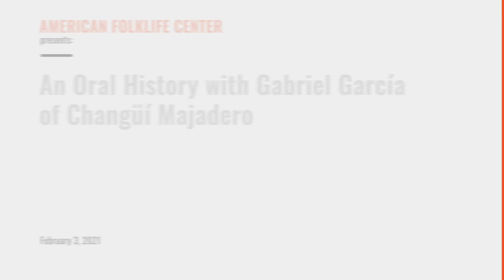An Oral History with Gabriel García of Changüí Majadero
The formation of Changüí Majadero was the result of tres guitarist and vocalist Gabriel García's pivotal pilgrimage to the Guantanamo region of Cuba. There he learned the changüí from living masters of the style and was inspired to spread the spirit of Cuban folkloric music, mixed with a dash of East Los Angeles grit. Changüí is the predecessor of son Cubano and salsa, a music style specifically from Guantanamo, Cuba. Its origins can be traced back to the 1800s, during the days of slavery in Cuba. Changüí is to Cuba and Latin America what the blues and early jazz is to American music. Changüí Majadero has played their modern take on changüí in such disparate settings such as Lincoln Center, SF Jazz, the New Orleans Jazz & Heritage Festival, and Dodger Stadium.